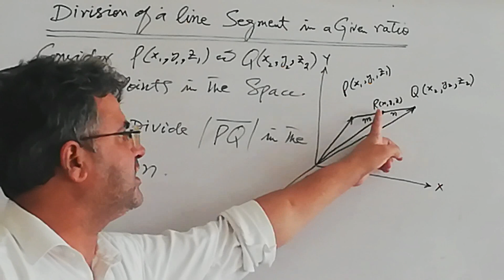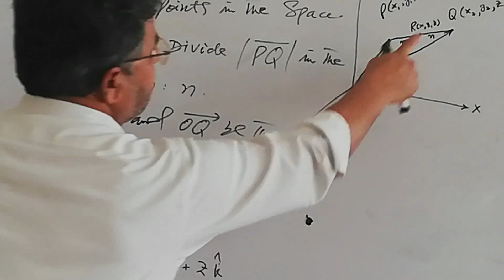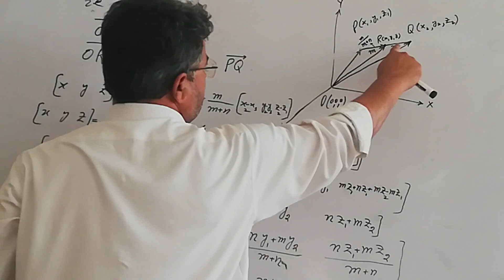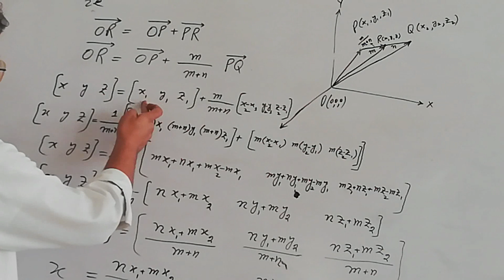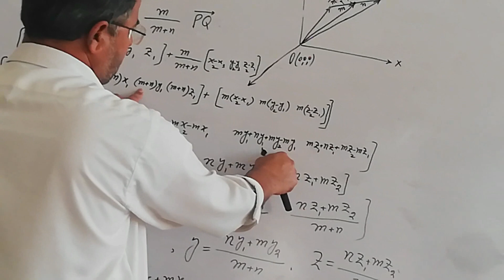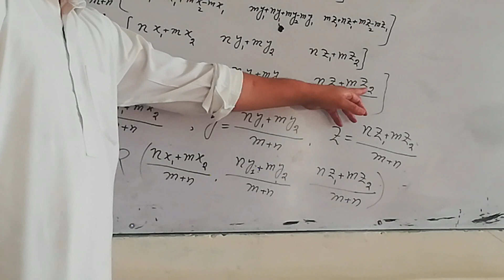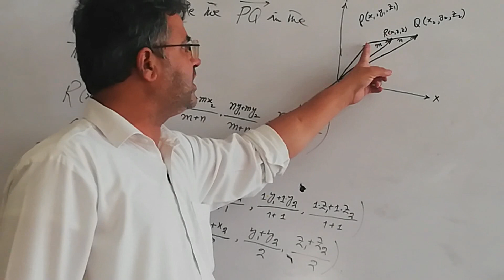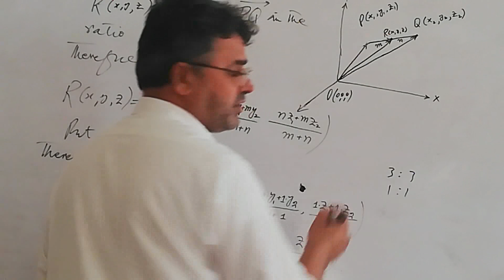direction of line segment in a gevin ratio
how to find direction of line segment in a gevin ratio